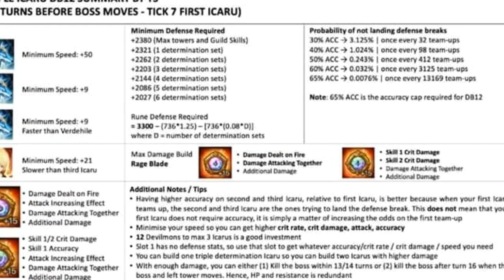La leyenda del Triple Icaru y Verdehile es verdad ! 100% safe Dragón B12! Summoners war GarraNegra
La leyenda del Triple Icaru y Verdehile es verdad ! 100% safe ! Summoners war GarraNegra